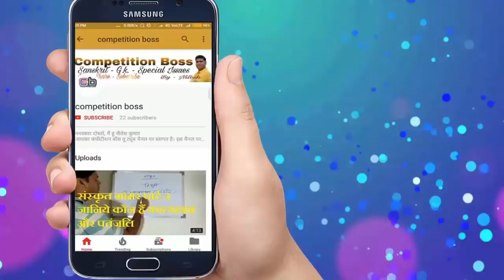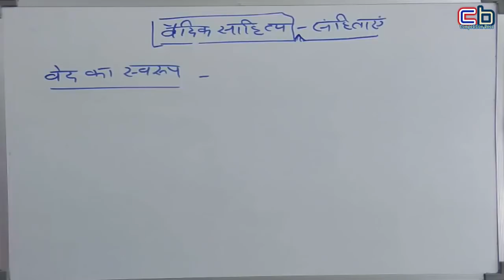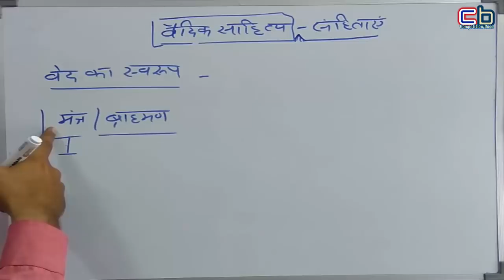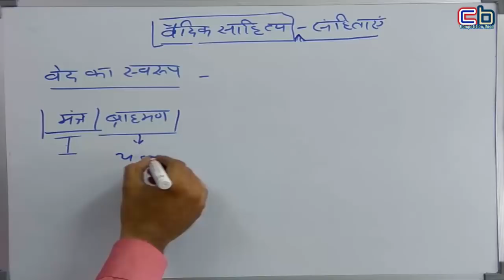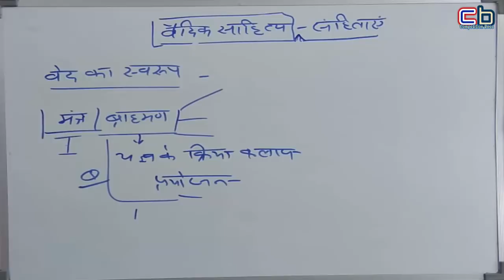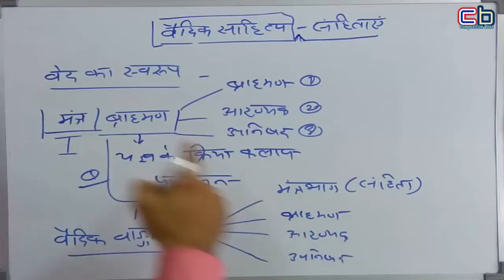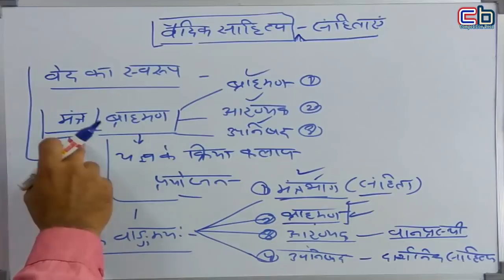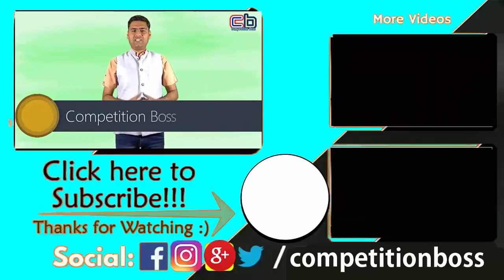| sanskrit literature | vaidik sahitya| vaidik sahitya or sanhitaye | वैदिक साहित्य और संहिताएं ।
About me

about this video. इस वीडियो में आपको वैदिक साहित्य के तहत संहिताएं उनका अर्थ और स्वरूप बताया गया है। साथ ही यह भी बताया गया है कि संहिताएं क्या हैं और उनके प्रकारों के बारे में भी जानकारी दी गई है। इनसे संबंधित सवाल संस्कृत से संबंधित प्रत्येक परीक्षाओं में पूछे जाते रहे हैं। इसलिए इस टॉपिक को पूर्ण रूप से अध्ययन करना चाहिए। यह संस्कृत के सभी छात्र छात्राओं के लिए उपयोगी है।

This channel based competitive exams approach only.